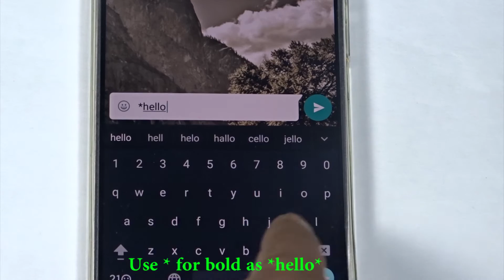How to write bold , italic and strike- through on whatsapp !whatsapp hacks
Like us

editing by Bhoopendra Jaysawal , Vivek Singh Thakur,
special thanks to shiv shankar dewangan